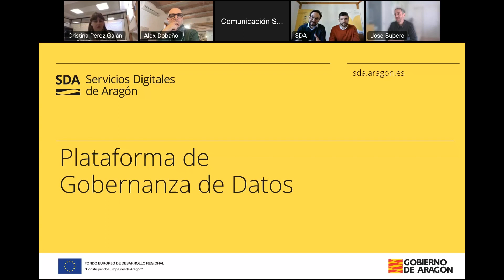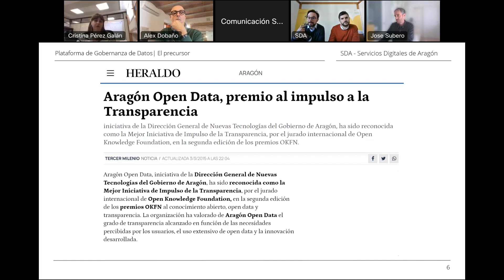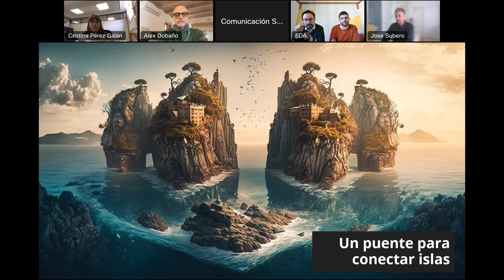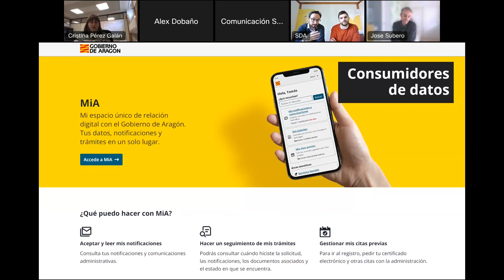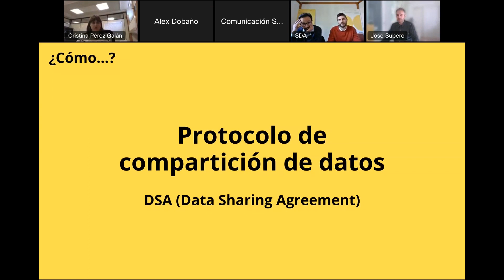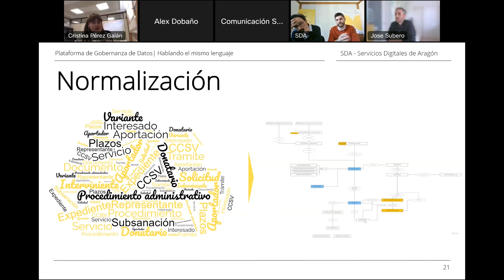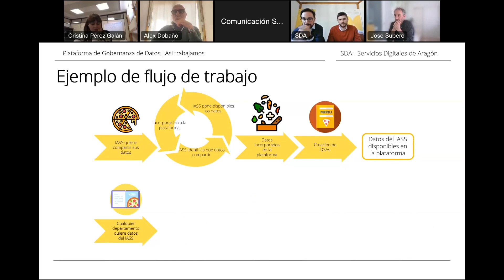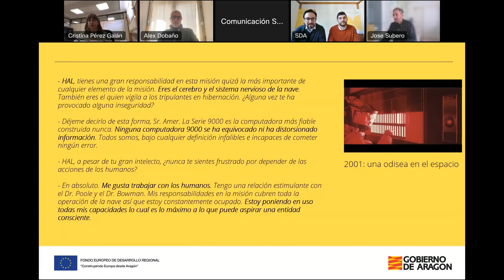Antonio Calvo y Javier Pascual: la Plataforma de Gobernanza de Datos del Gobierno de Aragón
La Plataforma de Gobernanza de Datos es una herramienta orientada a facilitar el intercambio efectivo de datos dentro de la Administración con todas las garantías jurídicas y técnicas. Una plataforma que va a permitir a las diferentes unidades del Gobierno de Aragón romper barreras, crear sinergias y estrategias conjuntas orientadas a los datos y, en definitiva, volver a poner a disposición de la ciudadanía sus propios datos.

Antonio Calvo de la Prida, Jefe de la Unidad de Seguridad de la Información en el Gobierno de Aragón, y Javier Pascual, Delivery Lead en Deloitte, forman parte del equipo SDA y han liderado la creación de esta herramienta, que presentaron en Encuentros con SDA.